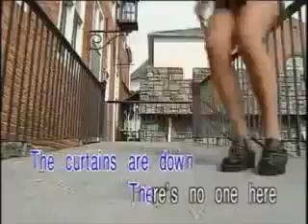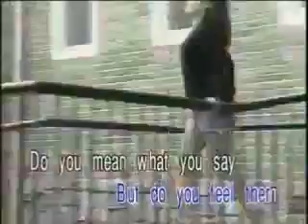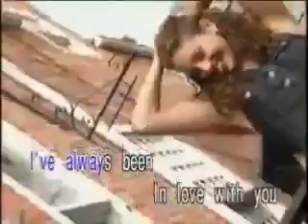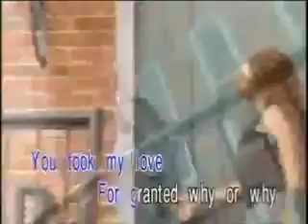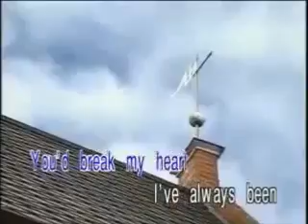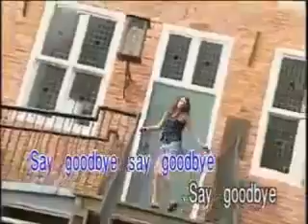Take a bow Madonna Karaoke Instrumental